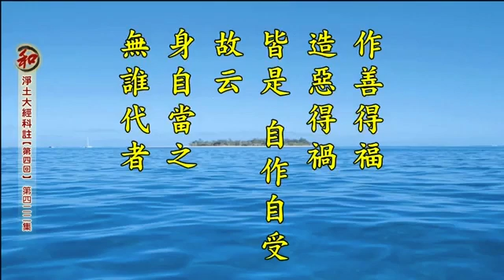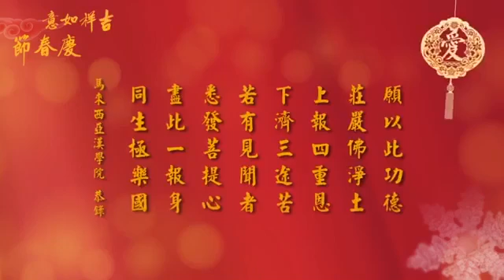淨土大經科註 422